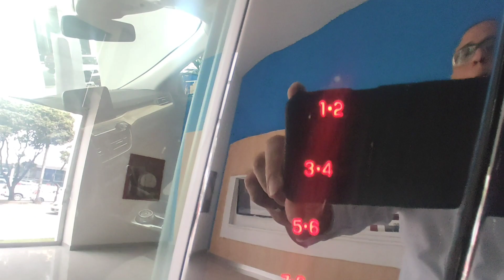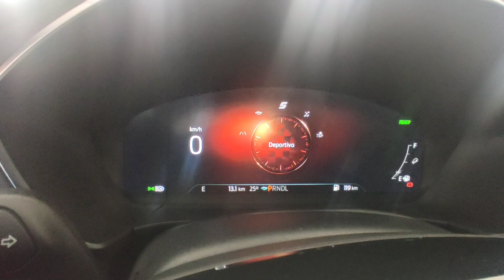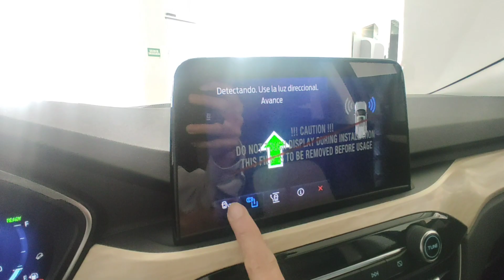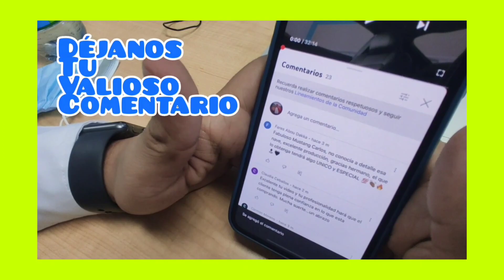Ford Escape Híbrida Titanium 4x4 AT 2022: El auto de tus sueños | Carlos Morelos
En este video te muestro los detalles de la camioneta Ford Escape híbrida titanium 4x4 AT modelo 2022. Este automóvil cuenta con un aspecto moderno y detalles únicos que le permiten resaltar frente a las versiones anteriores. Descubre todas los particularidades de este vehículo aquí.